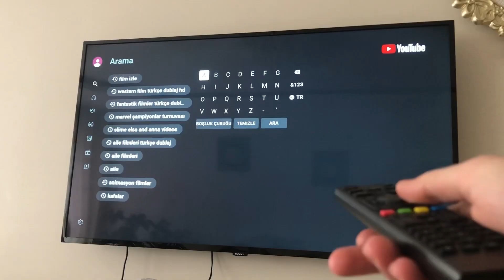FİLM MAĞDURU !! ANNE - BABA İLİŞKİSİ / vine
Merhaba arkadaşlar arada sırada bu şekilde videolar paylaşıyorum bu video konumuza gelirsek sınav molası film izlemek isterken filmin en kritik yerinde aile sakinlerine yakalanan bir gencin dram dolu komik anlarını paylaşmak istedim iyi seyirler kanala abone olup videoyu beğenip bir nebzede olsa destek olursanız mutlu olurum